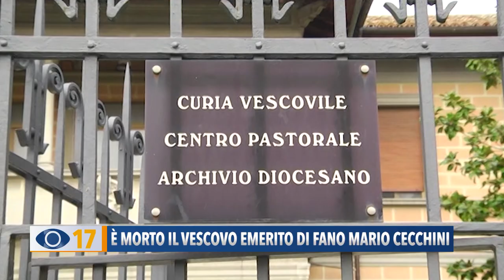E' morto il vescovo emerito di Fano Mario Cecchini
Il Vescovo emerito di Fano, Mons. Mario Cecchini, positivo al Covid-19, è deceduto ieri mattina in una casa di riposo a Senigallia.